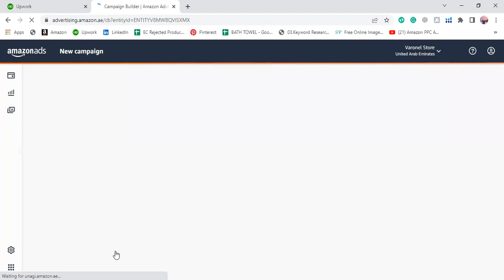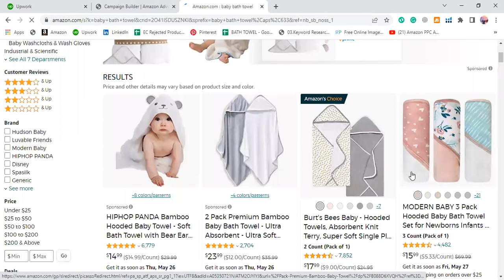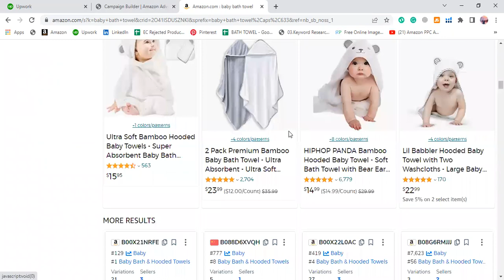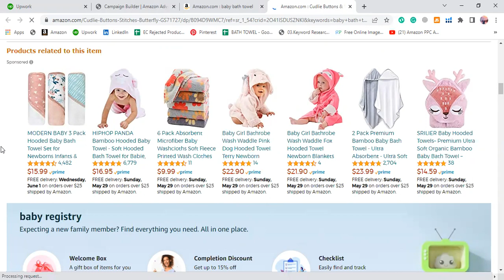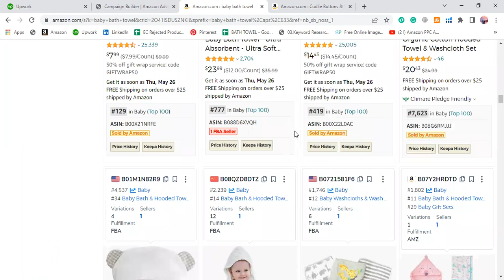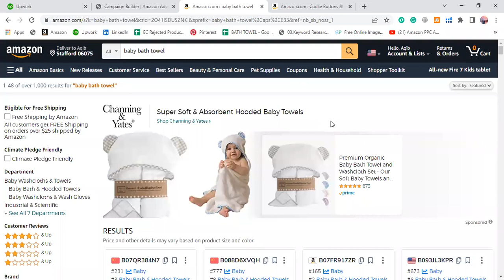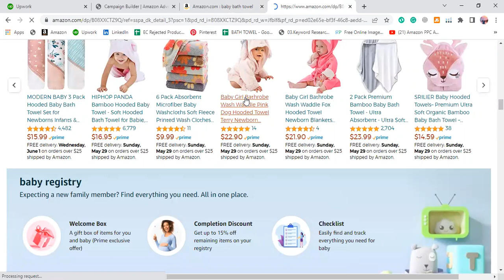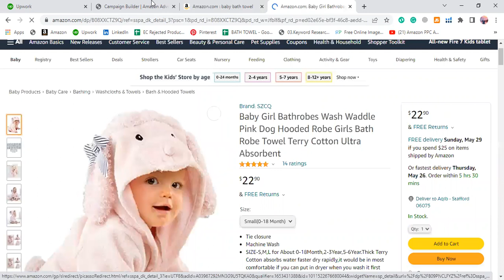What is Amazon PPC?How to create Amazon PPC Campaigns, Types of PPC Campaigns-Amazon Series-1-Part-1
Hi Everyone,
I am Aqib Javaid an Amazon FBa launching and ranking expert with over 2year of experience.
I am going to launch an Advance AMzon PPC series where you will learn from beginner level to expert level.
There are three types of Amazon PPC campaigns.